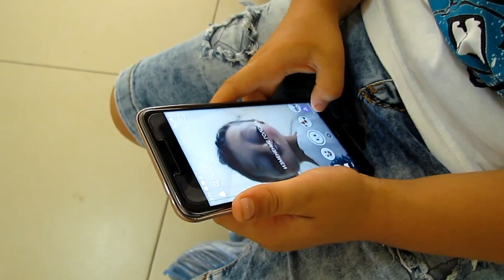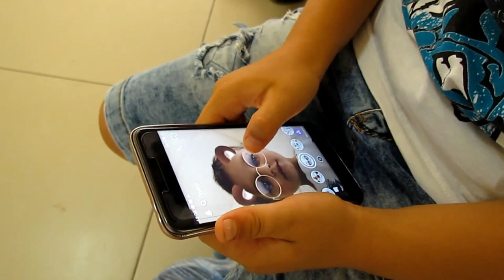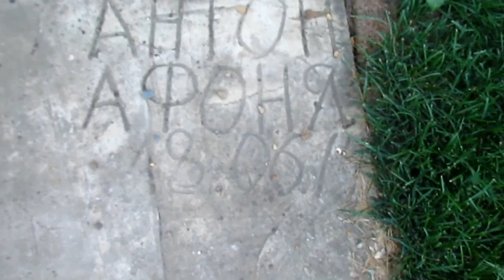✔ЧТО СКАЗАЛ СТОМАТОЛОГ ГРИШЕ?✔ 3 августа 2017♥